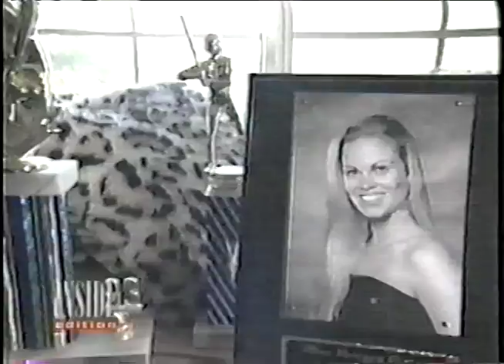IE Chainsaw Beauty Queen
From Inside Edition.  A beauty contestant takes the talent portion in a new direction: with a chainsaw and a blowtorch.